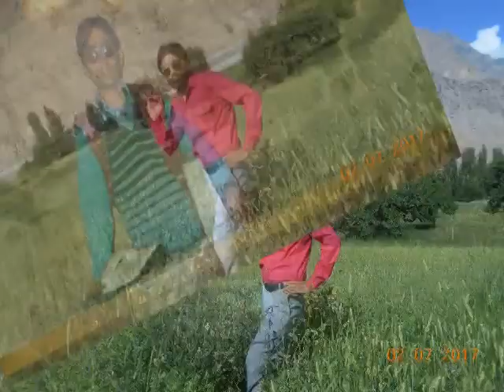Najeeb Ullah Anwaz at Mughal Studio, Khowar Ghazal:Ta Sar Ma Umeed Ochitai